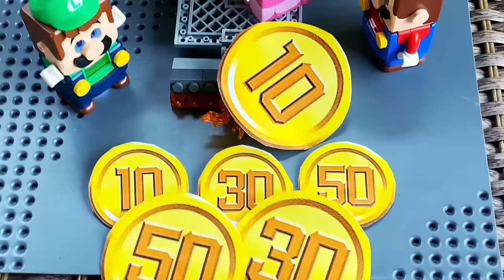Lego Mario enters the Nintendo Switch and time-travels for Peach! What will Bowser do?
Lego Super Mario and Peach see a bunch of yellow coins on the Nintendo Switch screen and Princess Peach asks Mario to go into the game and get them. When our hero Super Mario enters the game on the Nintendo Switch, he encounters many obstacles from Bowser. Including Bowser’s time travel machine. What is Bowser's plan? Will Lego Mario be able to fulfill Lego Peach's wish?